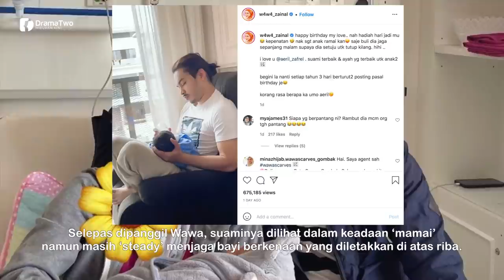"NAK Sangat Anak Ramai Kan, Saja Bulí Dia Jaga..." Wawa Zainal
Pelakon dan usahawan cantik, Wawa Zainal menyifatkan ‘keletihan’ suaminya, Aeril Zafrel menjaga bayi yang dilahirkan Selasa lalu sebagai ‘hadiah’ sempena ulang tahun kelahiran suaminya, semalam.